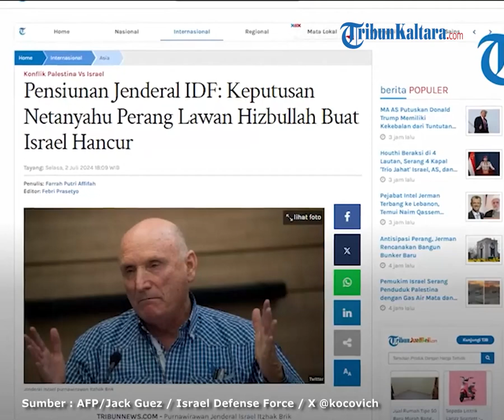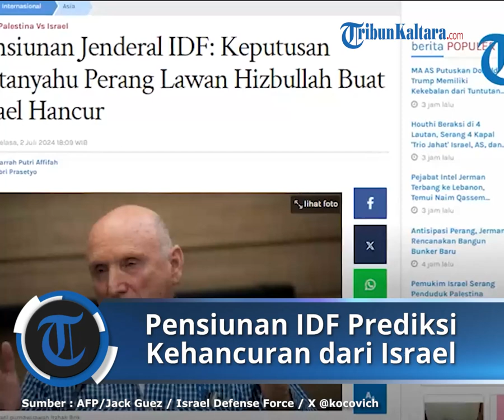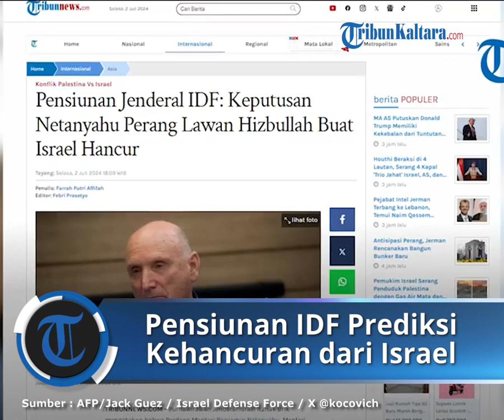Pensiunan Jenderal IDF: Keputusan Netanyahu Perang Lawan Hizbullah Buat Israel Hancur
TRIBUN-VIDEO.COM - Israel dimungkinkan akan hancur jika nekat menyerang wilayah Lebanon.

Hal ini disampaikan oleh purnawirawan Jenderal Israel, Itzhak Brik yang menilai keputusan Perdana Menteri Israel, Benjamin Netanyahu salah kaprah.

Tak hanya kepada Netanyahu, Brik juga mencacati rencana yang digaungkan Menteri Pertahanan Yoav Gallant, dan Kepala Staf Herzi Halevi.

Menurutnya, keputusan PM Netanyahu dan para menterinya hanya akan menghancurkan Israel.

Pasalnya, mereka dinilai telah kehilangan kemampuan dan tanggung jawab atas apa yang terjadi di sekitar mereka.

"Para pemimpin negara ini dalam keadaan gila, dan keputusan yang menentukan mengenai nasibnya yaitu, untuk berperang melawan Hizbullah melalui udara, darat dan laut berada di tangan ketiga orang yang telah sepenuhnya kehilangan kemampuan untuk mengambil keputusan dan tanggung jawab atas apa yang terjadi di sekitar mereka," kata Brik dalam surat kabar Maariv Israel.

Dikutip dari Tribunnews.com, Brik mengaku sangat kecewa terhadap keputusan Netanyahu dan kedua stafnya selama 8 bulan ini.

Hal ini tanpa alasan, menurutnya, keputusan Netanyahu tak hanya bisa membakar seluruh Timur Tengah tetapi juga menghancurkan Israel.

Ia lantas menyerukan kepada warga Israel untuk menggulingkan pemerintahan Netanyahu.

Langkah ini dilakukan agar Israel tak terlibat lebih jauh lagi terhadap peperangan.

Selain perang melawan Hizbullah, keputusan yang menurut Brik paling fatal adalah keputusan menyerang konsulat Iran di Suriah.

Ia mengatakan serangan yang telah menyebabkan peluncuran lebih dari 300 rudal balistik, serta pesawat nirawak dan rudal jelajah ini menjadi pemicu perang dunia.

"Konfrontasi langsung dengan Iran dapat menyebabkan perang regional dan bahkan perang dunia," katanya.

(Tribun-Video.com/Tribunnews.com)